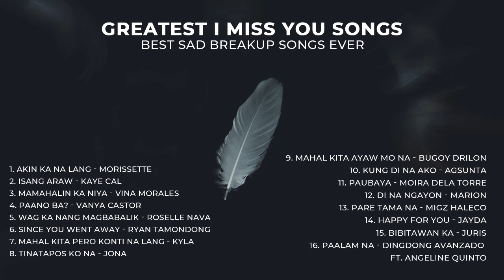Greatest I Miss You Songs - Best Sad Breakup Songs Ever/Sad OPM Love Songs Collection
00:00 – Akin Ka Nalang – Morissette
04:10 – Isang Araw – Kaye Cal
08:57 - Mamahalin Ka Niya – Vina Morales
13:21 - Paano Ba? – Vanya Castor
17:34 - Wag Ka Nang Magbabalik – Roselle Nava
22:06 - Since You Went Away – Ryan Tamondong
26:05 - Mahal Kita Pero Konti Na Lang – Kyla
29:57 - Tinatapos Ko Na- Jona
33:55 - Mahal Kita Ayaw Mo Na – Bugoy Drilon
38:27 - Kung Di Na Ako – Agsunta
41:38 - Paubaya – Moira Dela Torre
45:06 - Di Na Ngayon – Marion
47:48 - Pare Tama Na –Migz Haleco
51:55 - Happy for You – Jayda
56: 12 - Bibitawan Ka – Juris
1:00:57 - Paalam Na – Dingdong Avanzado Ft. Angeline Quinto